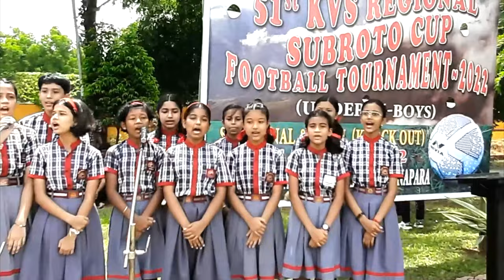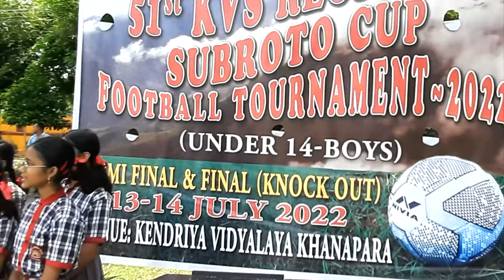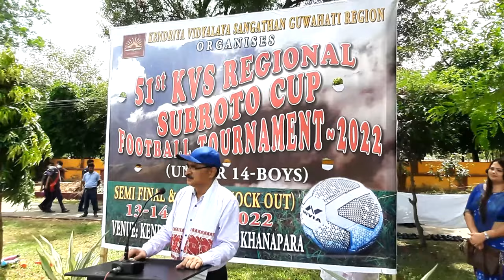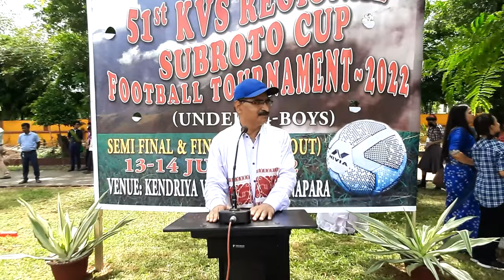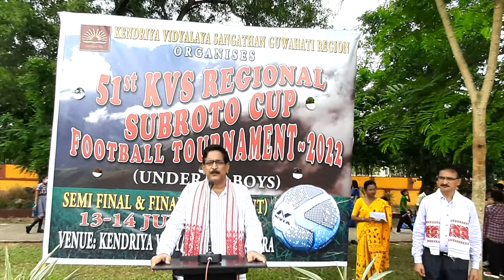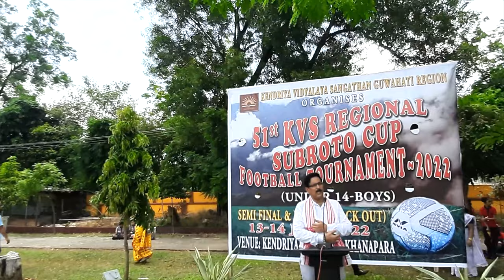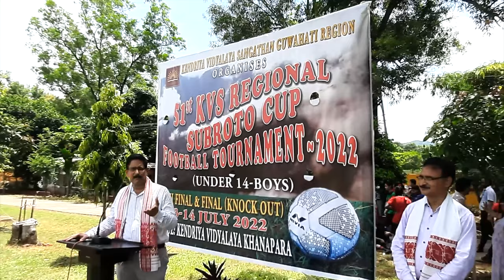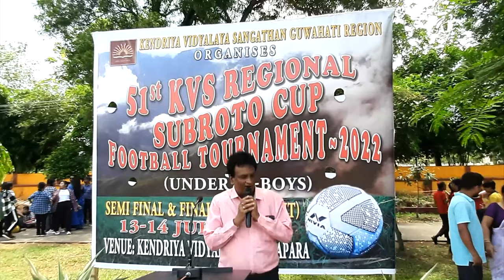KVSGR REGIONAL FOOTBALL TOURNAMENT 2022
The Kendriya Vidyalaya Sangathan has been a part of this Subroto Cup Football Tournament a prestigious International inter-school football tournament for quite some time, and as part of the KVS National Games, the best team from 25 KVS Regions shall compete for representing KVS in the 61st Subroto Cup Football Tournament.
This year, the 51st KVS National Games 2022 has just begun with Football, and today and tomorrow we shall all witness emerging best team to represent KVS Guwahati Region, at the KVS National Games 2022.
Subroto Cup Football Tournament is a prestigious international inter-school football tournament that is held annually in New Delhi, India. Named after the first Chief of the Air Staff and Commander-in-Chief of the Indian Air Force, Air Marshal Subroto Mukerjee. It is an annual event that began in 1960. Students from different countries across Asia participate in this tournament, making it one of the more noteworthy school-level football competitions...